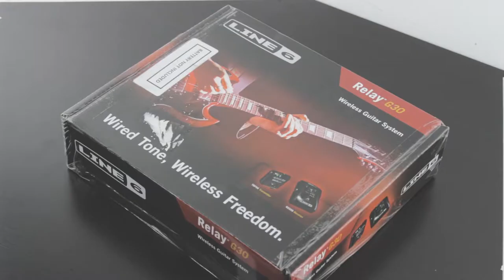Line 6 Relay G30 - UNBOXING